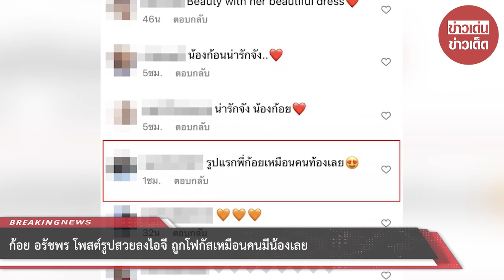ก้อย อรัชพร โพสต์รูปสวยลงไอจี ถูกโฟกัสเหมือนคนมีน้องเลย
เรียกได้ว่าเป็นอีกหนึ่งแก๊งเพื่อนรักที่ก่อนหน้านี้แก๊งเพื่อนรัก อย่าง ก้อย นัตตี้ ดรีม แทคทีม วี วิโอเลต และก๊วนเพื่อนเช็คอินอิตาลี น่ารักสดใสมองเพลินไปหมดจริงๆ ต้องบอกว่าเป็นภาพน่ารักมากๆ ของก๊วนเพื่อนสาวฮา ก้อย นัตตี้ ดรีม แทคทีม วี วิโอเลต

และเพื่อนสนิทเหินฟ้ากันเช็คอินอิตาลี และก่อนหน้านี้ได้เห็นภาพเซ็กซี่ของสาวๆ ในแก๊งมากับชุดว่ายน้ำสีสันสดใส เรียกว่าประชันสวยประชันแซ่บ ทำอิตาลีร้อนขึ้นมาเลยทีเดียว และภาพดังกล่าวหลายคนแห่กดไลห์กันอย่างมากๆ เพราะความแซ่บเผยทั้งไอจีออกมาจริงๆ

ก้อย อรัชพร โพสต์รูปสวยลงไอจี ช่วงนี้สวยขึ้นผิดหูผิดตา แถมชีวิตอยู่ในช่วงขาขึ้น ไม่ว่าจะงานในวงการแสดง หรือ ช่องยูทูบกับเพื่อนซี้ นัตตี้ ดรีม ก็ปัง สำหรับดาราสาวคนเก่ง ก้อย อรัชพร โภคินภากร ขวัญใจวัยรุ่นในยุคนี้

ที่ต้องบอกว่าช่วงนี้ฮอตและสวยมาก ถึงขนาดที่แฟนหนุ่ม นิกกี้ ณฉัตร จันทพันธ์ ยังต้องหึงหวง โพสต์โมเมนต์สวีตให้โลกรู้ว่ามีเจ้าของ ล่าสุด ก้อย อรัชพร โพสต์รูปภาพสวยๆ ด้วยชุดใส่เดรสงานถักสีครีมทรงปล่อย มีรูระบาย ให้ดูมีความแซ่บ เห็นทรวดทรง

สัดส่วนของตัวเอง เรียกว่าเป็นชุดสบายๆ ที่เปลี่ยนลุกส์สาวก้อยไปเลยทีเดียว ด้วยความที่เป็นสาวสาย สไตล์แซ่บๆ แต่งานนี้กลับมีชาวโซเชียลเข้ามาคอมเมนต์ทักว่า รูปแรกพี่ก้อยเหมือนคนมีน้องเลย มีน้องหรือครับ งานนี้คิดว่าคงเป็นเพราะชุดเสียมากกว่า คงต้องรอสาวก้อยออกมาคอมเมนต์ตอบเองแล้ว